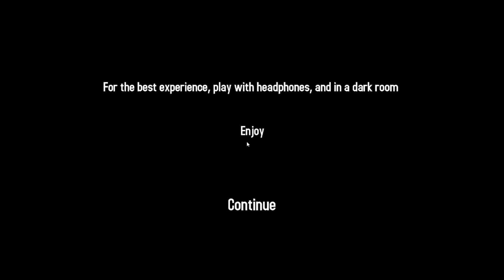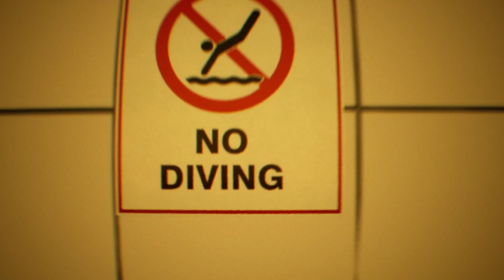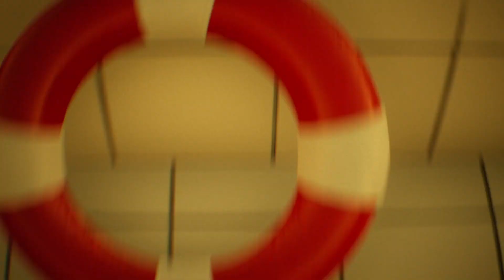The Poolrooms | 1 Scary Game #1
Let Me Know If You Guys Enjoy This Type Of Content.